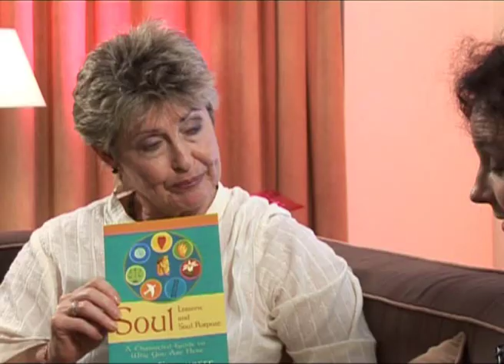Sonia Choquette Part 4/5 - 'The truth about 2012 & global warming' "Conversations with Robyn"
As Sonia says, being psychic is not a big deal, it is a bunch of little deals. She also talks about 'The Secret' DVD and, as much as she feels it is an excellent tool, says it is incomplete as it talks about creating from ego not creating from soul.
Sonia shares about her book 'Soul Lessons', her take on December 2012 which she says is the end of patriarchy -  externalised control, the truth about global warming and how schizophrenia is a soul fracture.